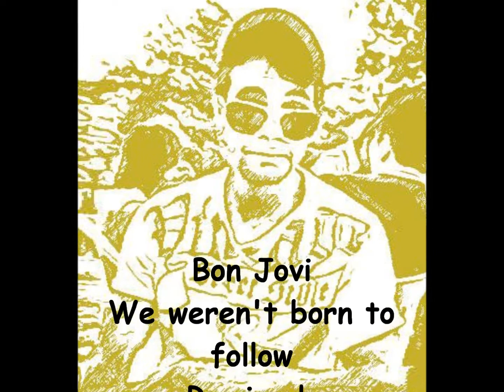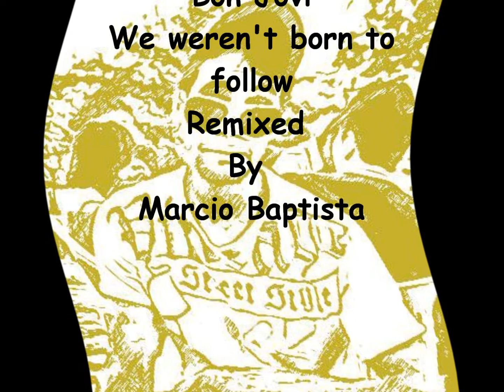Bon Jovi - We Weren`t Born to Follow remixed by Marcio Baptista